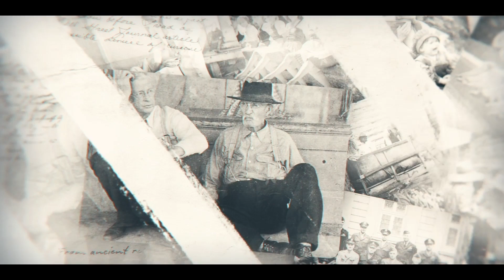After Effects Template - History Slideshow Videohive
Project features:
• 16 Main image and 25 Background Image
• Resolution 1080
• Color control
• Works with After Effect CC 2020, ..., CC2022
• 100% After Effects project
• Very easy to edit!
• Awesome atmosphere!
• Modern Design
• Cinematic Titles